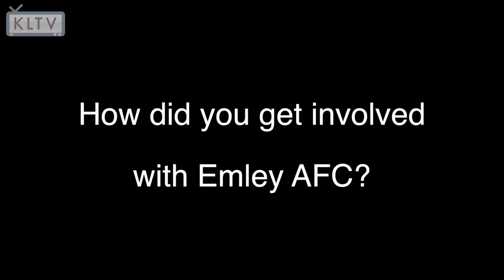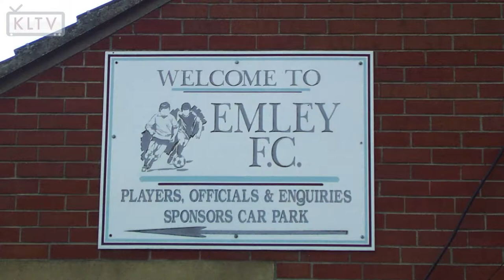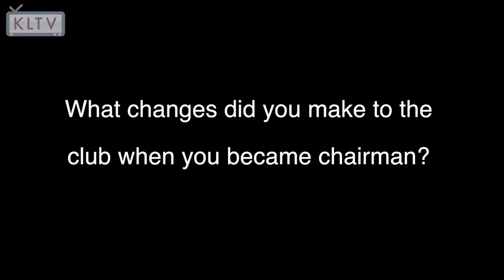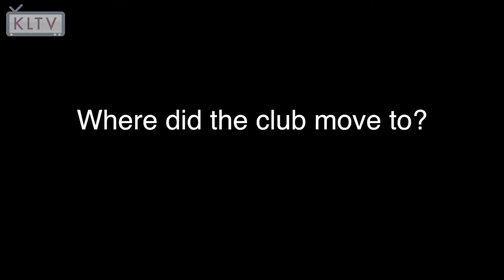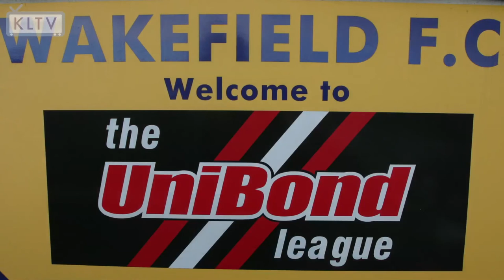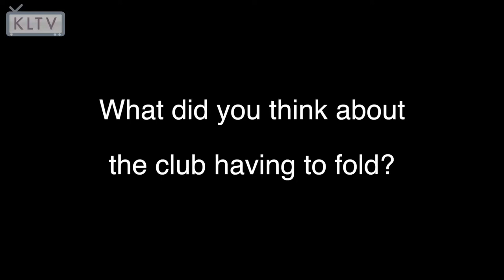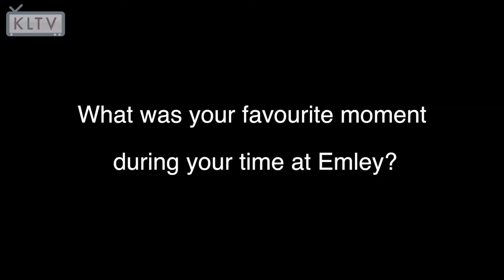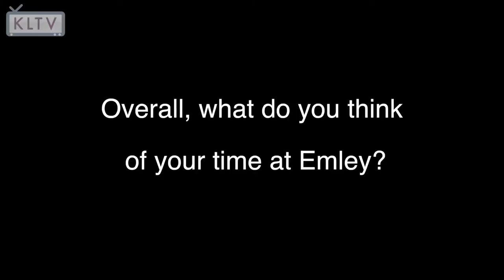Peter Matthews - Emley Football Club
At the end of the 2013 / 2014 season, Emley F.C / Wakefield F.C made the decision to fold. Here we interview the clubs former Chairman, Peter Matthews about his time at the club, and the reasons why this decision was made.